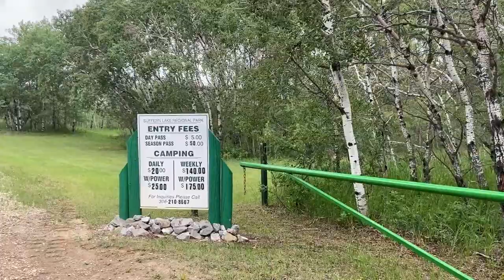বৃষ্টির মধ্যে ক্যাম্পিং করলাম Suffern Lake Regional Park এ। এক অন্য রকম অনুভূতি CAMPING IN THE RAIN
We went on our first summer camping trip of 2021! Suffern Lake Regional Park is about 3 hours drive from Saskatoon. You can fish at the lake, and the campsites are very clean. Larry and Beatrice who was looking after the regional park when we went were very welcoming. If you haven't been, we highly recommend you check it out!

We spent 1 night there and in this video you will see what we were up to on our first day!

- Akhi & Galib